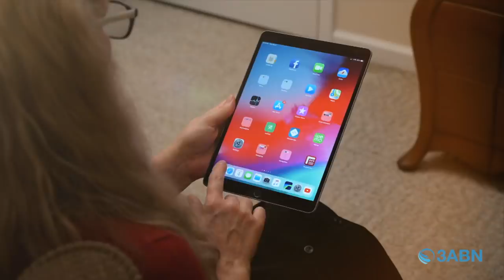“Joseph, Master of Dreams” | Sabbath School Panel by 3ABN - Lesson 11 Q2 2022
Sabbath School panel discussion and insight by 3ABN pastors and teachers. This video follows 2022 quarter 2, lesson 11 of the adult Bible study guide book. This quarter's book topic is “Genesis” and this week's Sabbath School lesson is titled “Joseph, Master of Dreams”. Join us every week for a fresh and relevant study of the word of God.

Genesis 37; Matt. 20:26, 27; Acts 7:9; Genesis 38; Genesis 39; Gen. 40:1–41:36

“Then they said to one another,‘Look, this dreamer is coming!’ ” (Genesis 37:19, NKJV).

Sunday (James Rafferty) - “Family Troubles” Monday (Ryan Day) - “The Attack on Joseph” Tuesday (Kenny Shelton) - “Judah and Tamar” Wednesday (Jill Morikone) - “Joseph, a Slave in Egypt” Thursday (John Lomacang) - “The Dreams of Pharaoh”

SSP220024